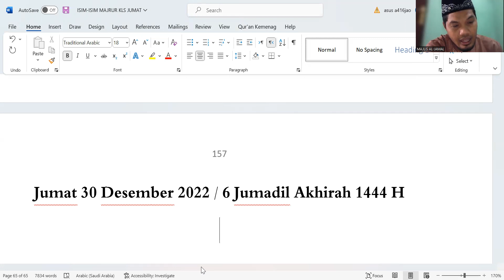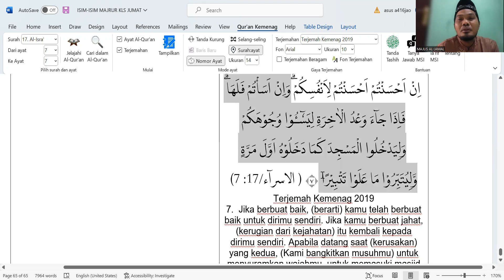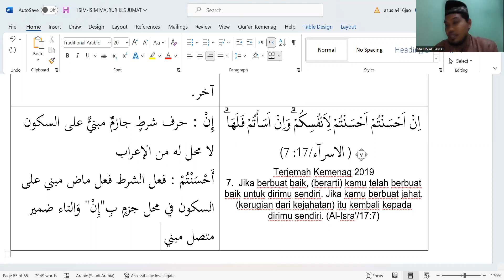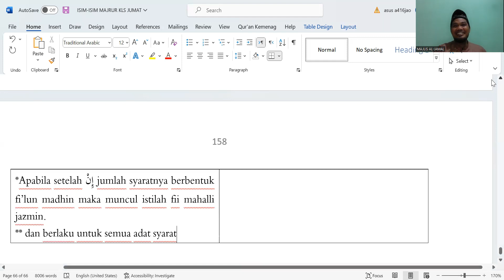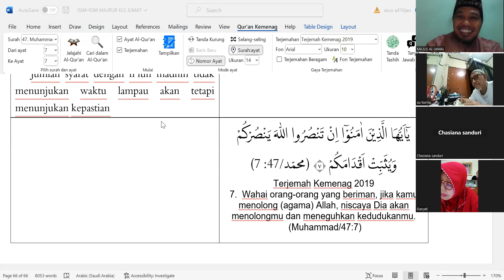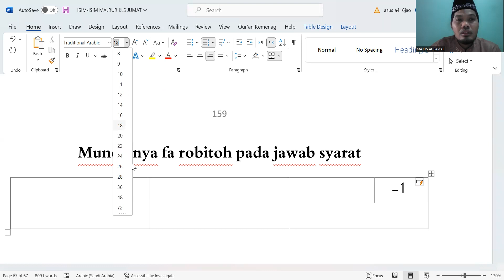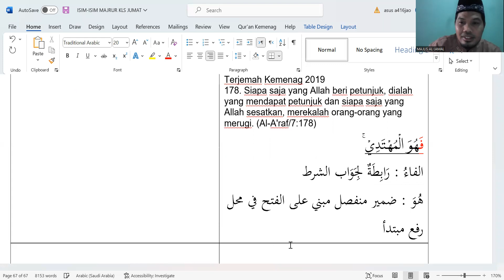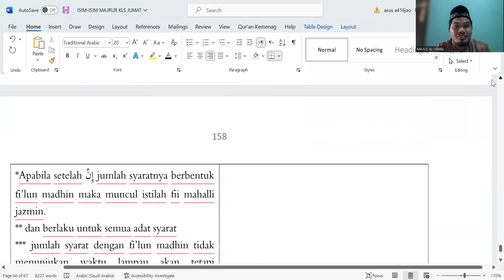NAHWU DASAR JUMAT 30 DESEMBER 2022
ADAT SYARAT إن & MUNCULNYA FA RABITHOH PADA JAWAB SYARAT